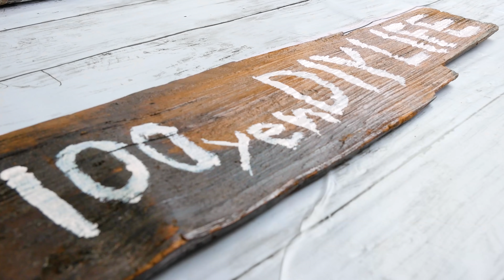え？わたし？歯磨きに油断してる猫【成保護猫と暮らしたくなるまとめ#37】